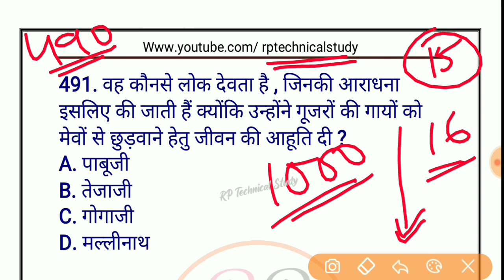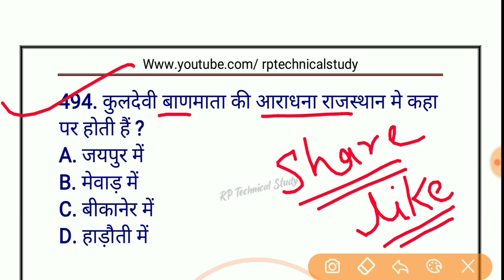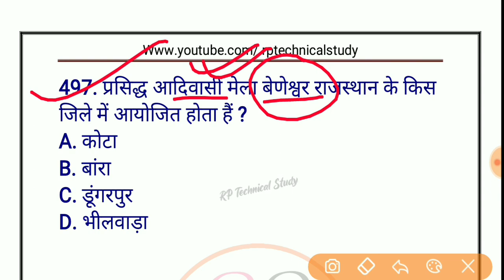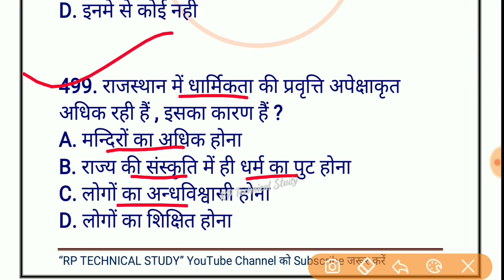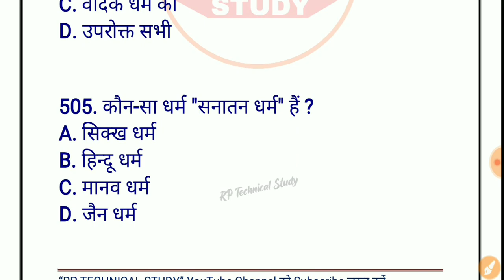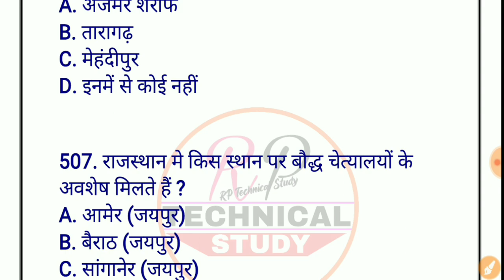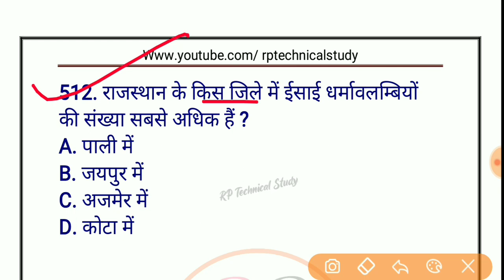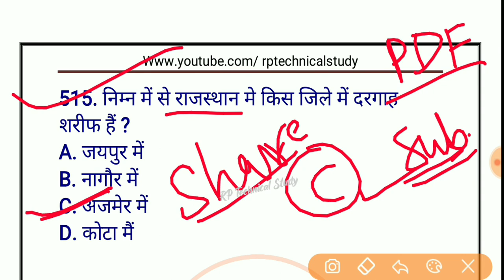#16 Technical Helper Rajasthan Gk 1000 Question Mock Test | Technical Helpar Prelims Exam 2022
📌Rajasthan Gk Special 1000 mcq PDF